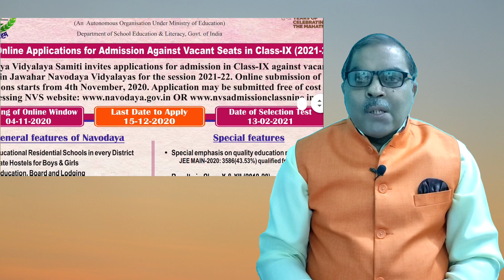जवाहर नवोदय विद्यालय कक्षा-9 प्रवेश फॉर्म भरे। Class-9 Admission Form For Jawahar Navodaya Vidyalaya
जवाहर नवोदय विद्यालय मैं कक्षा 9 के प्रवेश फॉर्म भरना शुरू हो गए हैं। निम्नलिखित साइट्स पर जाकर आप अपना फॉर्म भर सकते है । जल्दी करें ।

Class 9th admission form for Jawahar Navodaya vidyalaya started and you can feel the admission form by clicking on the sites below.

hindi news,history of india documentary,history of india every year,history of india in hindi,indian history,jawahar navodaya vidyalaya,जवाहर नवोदय विद्यालय,नवोदय विद्यालय